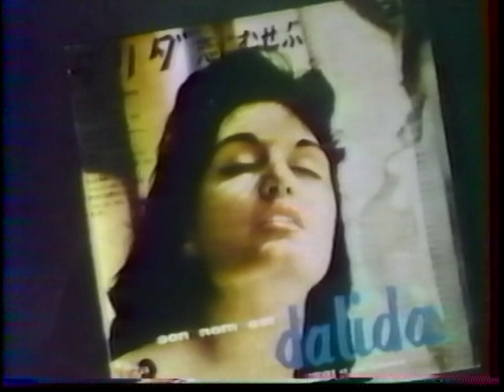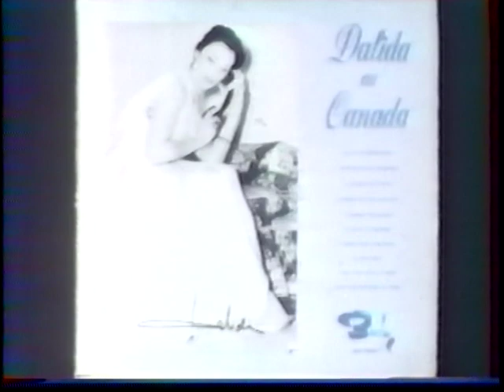1988 Isabelle Pelissier +